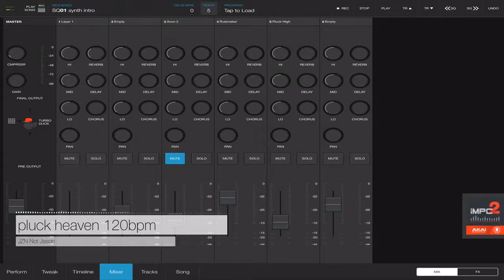pluck heaven 120bpm house track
Here’s a new track that is more JZN then any of the Beats I’ve been dropping lately. Upbeat house track.
Made with iMPC Pro 2